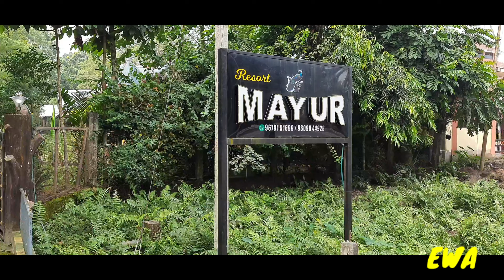Dooars Tour||Gorumara Forest||Gorumara Jeep Safari || Jatraprasad Watch Tower|| Murti River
Day 1 -Departure from Sealdah Railway station by Uttarbanga Exp 13147At 19:40pm
Approx Platfrom no 9

Day 2- Morrning arrived at Falakata or Coochbihar at 08:55am and Trasfer to Hotel Jaldapara inn after lunch Jaldapara National Park safari [15:30 to 17:00] followed by Dance performances from local villages

Day 3 After breakfast visit Buxa Fort and Jayanti River, Rajabhatkawa back to hotel Jaldapara inn

Day 4- After breakfast visit khayabari ,chilapata forest After lunch Free for own activities like local Market visit shopping night stay at lataguri Hotel Mayur inn

Day 5- EarlyMorning visit  Garumara forest
After breakfast visit 7 point
Like Samsing ,satalikhola, jalong bindhu, Rocky Island etc stay at lataguri

Day 6- Visit Coochbihar Rajbari, Modanmohan Mandir and Trasfer to Coochbihar Railway station for returning sealdah by Padatik Exp 12378 at 18:02